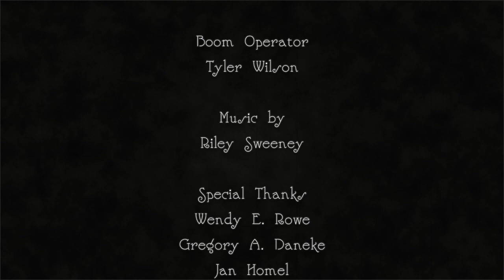Silent Terror 1280 x 720)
A young girl's parents will never believe the horrors that lurk in her bedroom when they are away.

Entrant: Will Homel
Familiar Pictures